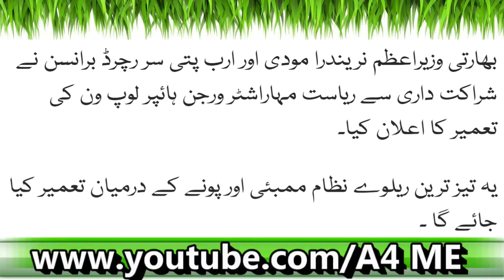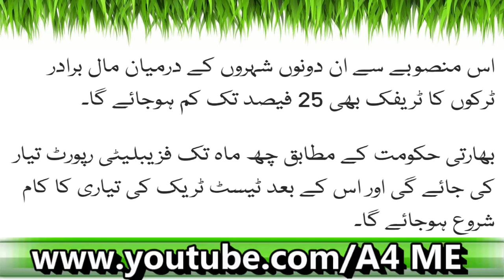India Ka HyperLoop System Tameer Karnay Ka Shandaar Ailaan